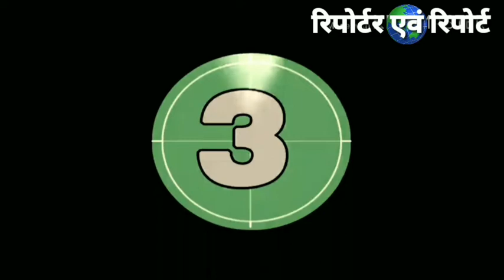दुमका का गुनहगार गिरफ्तार.....Dumka's culprit arrested...... By Anand indoori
झारखंड के दुमका जिले में एक युवक शाहरूख ने एकतरफा प्यार में पागल होकर 12 वीं क्लास की नाबालिग छात्रा अंकिता को उसके घर में ही पेट्रोल छिड़क जला दिया शाहरुख को अब पुलिस ने गिरफ्तार कर लिया है. पुलिस के अनुसार शाहरुख पिछले कुछ समय से अंकिता को प्रेम संबध के लिए परेशान कर रहा था और जब वह प्रेम संबंध रखने को राजी नहीं हुई तो आरोपी ने जान से मारने की धमकी दी थी और अब उस धमकी को ऐसे अंजाम दे दिया ।